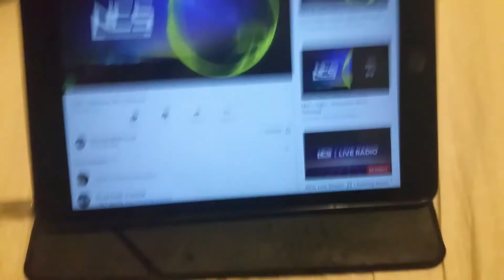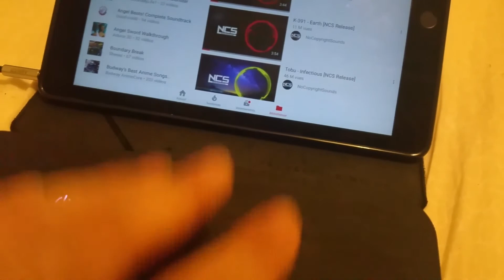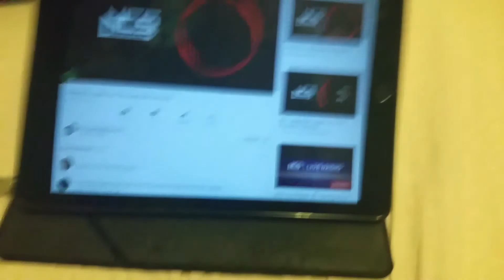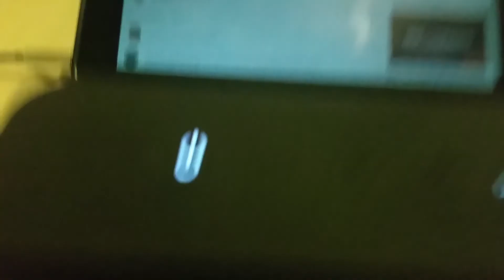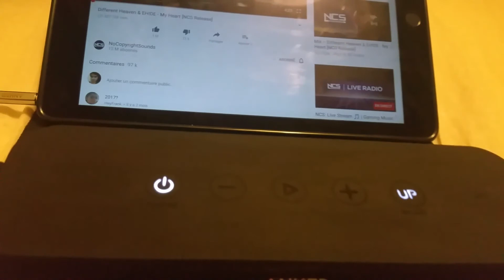Test de la Anker SoundCore Boost: Une enceinte de qualité à petit prix? 😄😄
Je suis amoureux de cette enceinte, elle est géniale. Je ne peux que vous la conseiller si la grande taille et l'autonomie un poil faible ne vous fait pas peur. C'est une tuerie à ce prix! Je vous laisse voir pourquoi, bon visionnage 😄😄